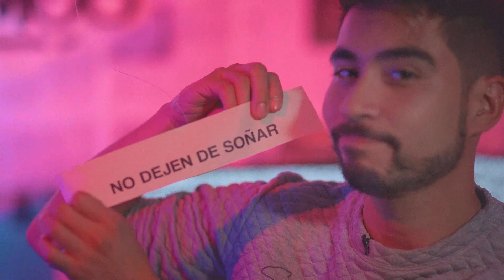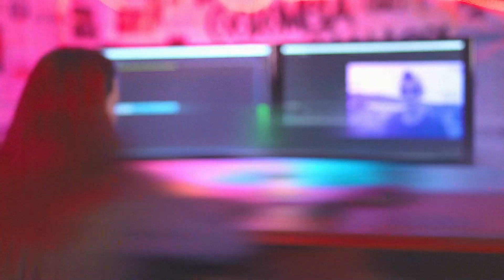¿Cuál es la Colombia de tus sueños? ¡Prepárate!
Regresa LaColombiaQueSoñamos y aquí podrás encontrar todo lo que necesitas para participar en esta nueva versión.